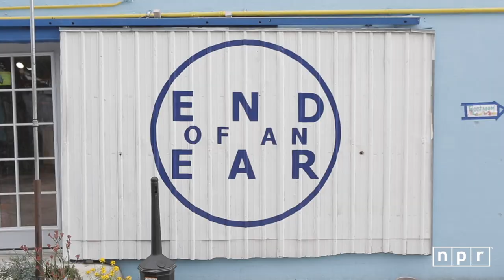Waxahatchee: NPR Music Austin Rituals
Maybe it goes without saying, but if you're a musician and have time to kill on the road, you're going to hit up a record store in town. In Austin, Texas, there are many, many options to throw down cash for vinyl, and for Waxahatchee's Katie Crutchfield, her favorite record store is End of an Ear.

During SXSW, we joined Crutchfield on her Austin ritual to pick out a record and captured a nice little surprise when she stepped up to the checkout counter.

During SXSW, we joined Crutchfield on her Austin ritual to pick out a record and got a nice little surprise when she took it to the checkout counter.